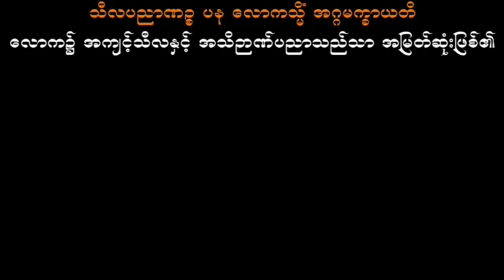ကိုယ်ခံစွမ်းအား ပါမောက္ခချုပ်ဆရာတော်ဘုရားကြီး ဒေါက်တာအရှင်နန္ဒမာလာဘိဝံသ